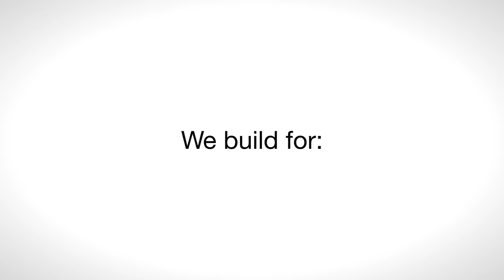OVIK Special Vehicles - World Class Vehicle Innovation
This short feature film showcases the OVIK Special Vehicles capability. The film was produced by SQUARE RED